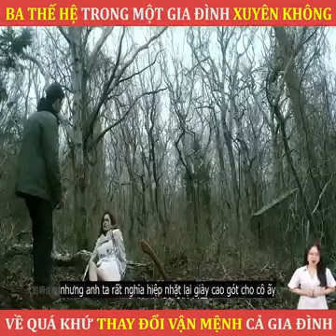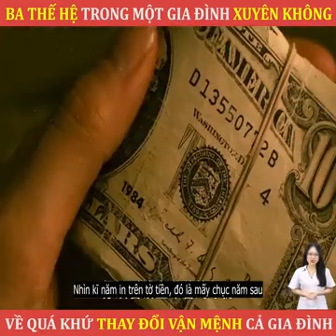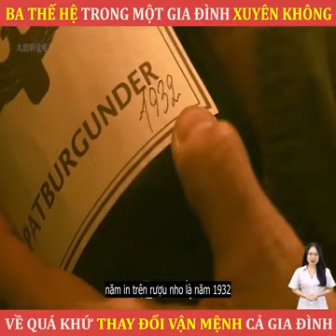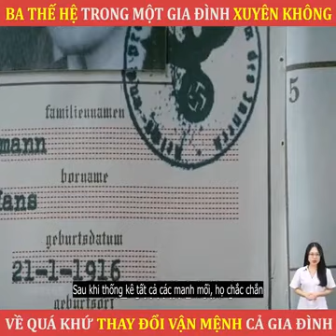Review phim: QUAY VỀ QUÁ KHỨ